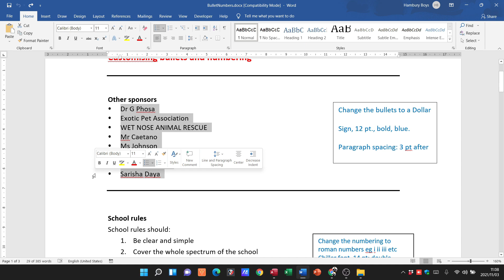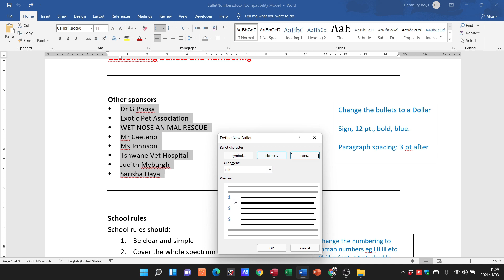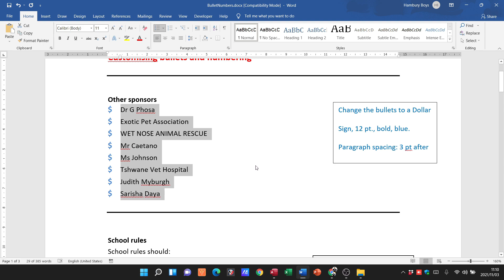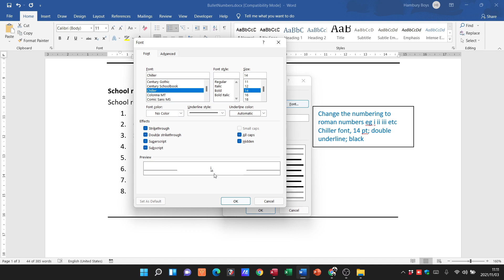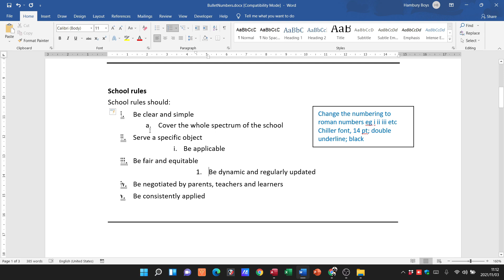Advanced Bullets and Numbering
This video takes us through the process of doing more than just using normal BULLETS. In this video we look at how to do more Advanced BULLETS and NUMBERING as well.

Thanks for joining me on another Computer Applications technology video today! Hope you are having an awesome day!